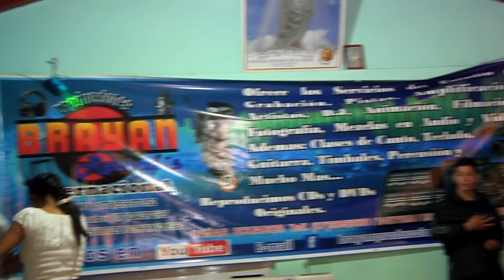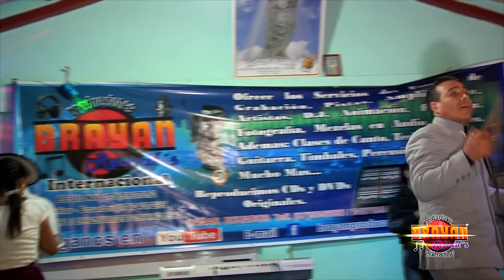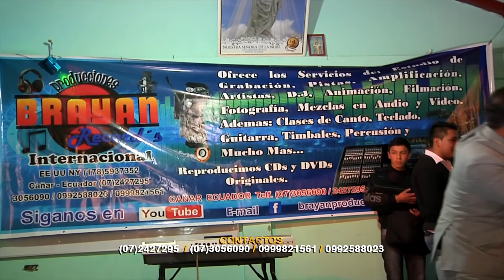Bautizo del Carnavalazo Kañary 2016 con Angelo Jimenez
Producciones Brayan Records Internacional en el Bautizo del Carnavalazo Cañary 2016 con Angelo Jimenez Contratos: (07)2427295 / 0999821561 / 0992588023 llamenos